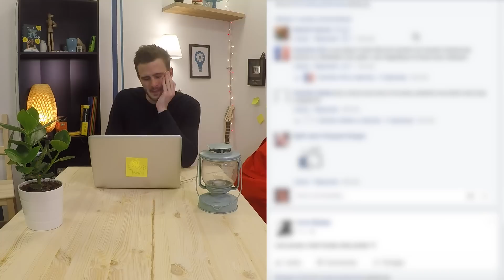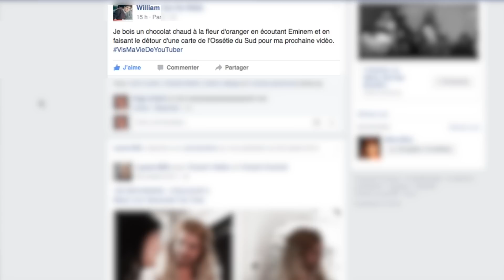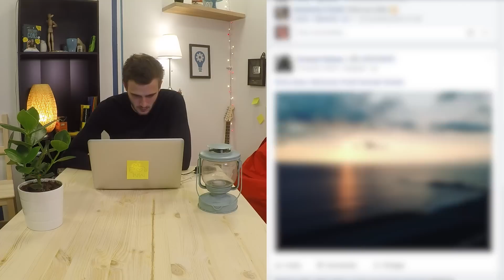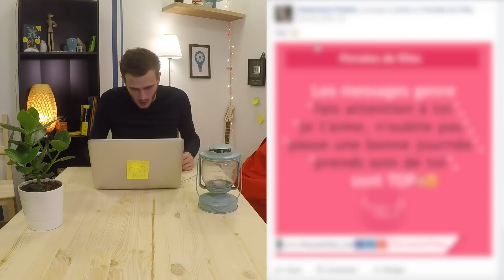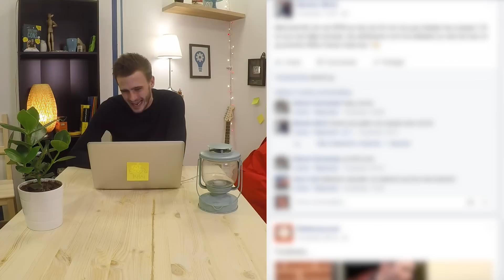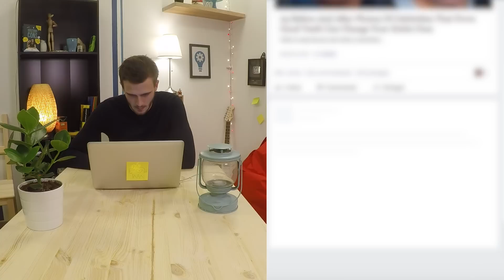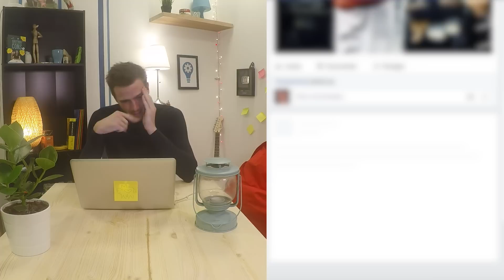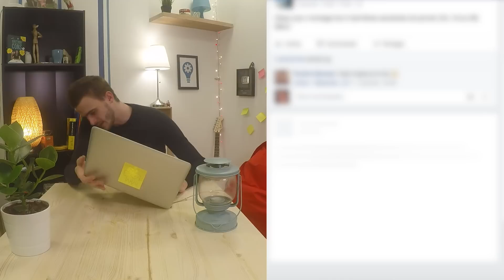Le fil d'actualités Facebook a-t-il une fin ? LQC #50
Salut à tous ! Aujourd'hui je réponds à la Question Con de Joker Dami: "Le fil d'actualités Facebook a-t-il une fin ?"

BIM !

Pose tes Questions Cons en commentaire, j'y répondrai en vidéo !

Donneras-tu la prochaine Question Con mise à l'honneur ?